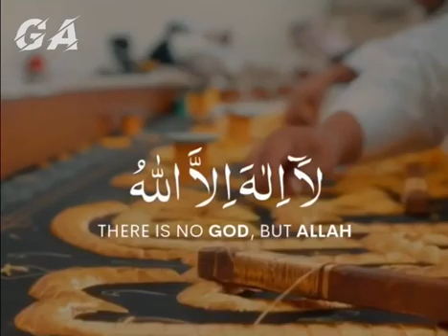عید مبارك| Eid Mubarak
تقبل الله منا و منکم صالح الأعمال

ALLAH humari agli Eid haram mei ho iman ki halat mei Ameen

O my ALLAHﷻ help us to celebrate our next Eid in makkah 🌹💐🌺

. Tasmiya Momin